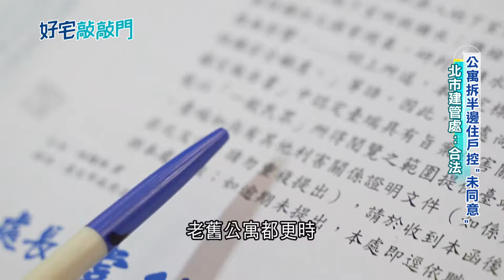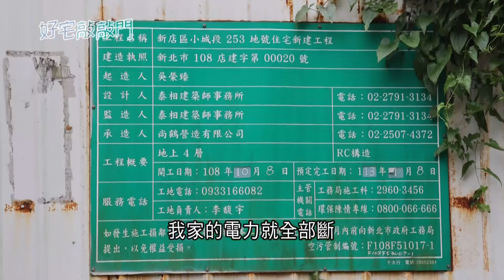都更問題多 違法合照損結構 當心! 自家建築若現龜裂 "鄰損"這樣蒐證 ! 住戶怒告新北工務局｜【好宅敲敲門】20240621｜三立iNEWS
▶▶雙周日 12:55播出
▶▶周六15:00重播
▶▶主持人 廖婕妤帶您看懂房產裡的故事